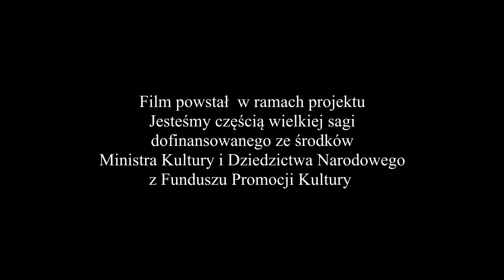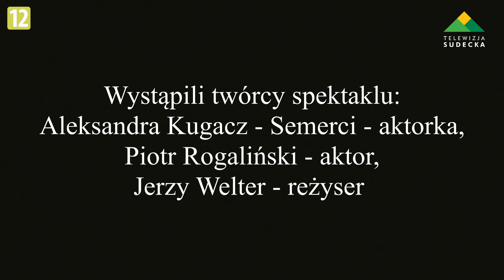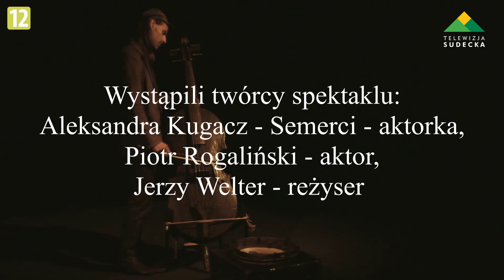"dzień: noc: Dzień" - Opowieść o spektaklu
Wystąpili twórcy spektaklu:  Aleksandra Kugacz - Semerci - aktorka,
Piotr Rogaliński - aktor,
Jerzy Welter - reżyser

Film powstał  w ramach projektu Jesteśmy częścią wielkiej sagi dofinansowanego ze środków Ministra Kultury i Dziedzictwa Narodowego z Funduszu Promocji Kultury

Montaż: Dawid Gębala
Nagranie opowieści: Dawid Gębala